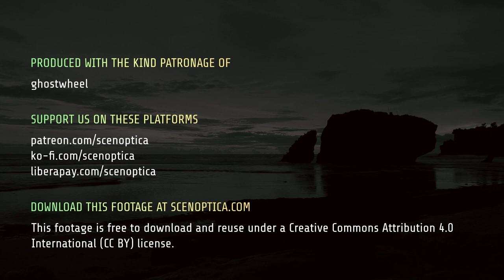Sunset in Pantai Kukup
A vivid sunset off Pantai Kukup in the southern Javanese coast, shot after a long afternoon of filming various objects around the beach. Something I can't help noticing is the ugliness of the ripples of the waves, an ugly side effect of the information being processed in this part of the frame. This information contrasts that of the sky above and the beauty of its smoothness, not to mention the colours. Though we might be unable to avoid the noise, for this beach it's just the close of another day on Planet Earth.